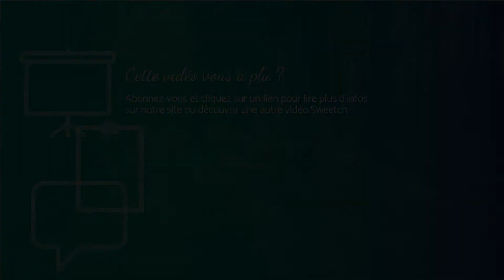Faire face à la critique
Comment gérer un conflit quand l'autre me critique ou m'agresse verbalement ? Comment faire face à la critique ?

Faire émerger la partie invisible de l'iceberg

Je peux poser des questions pour comprendre la partie non visible de l'iceberg : le jugement est la partie visible de l'iceberg. Quand l'autre me juge, il parle maladroitement de lui : "Je suis pas aidé, là. Tu n'en fais qu'à ta tête !" ou "J'en ai marre, j'en fais jamais assez, c'est jamais assez bon." (face au chef).

Il y a dans la partie invisible de l'iceberg un déclencheur émotionnel (différent d'une personne à l'autre), donc un fait qui met en émotion. Chacun est mis en émotion différemment : ce qui énerve l'un n'énerve pas forcément l'autre.

Je peux alors demander à mon interlocuteur : "Qu'ai-je dit ou fait qui t'ennuie ?" ou "Tu entends quoi par 'jamais assez' ?" afin de comprendre ce qui le met dans cet état.

Une fois le déclencheur émotionnel identifié, je peux alors m'orienter vers la recherche de solutions : "Concrètement tu voudrais quoi ?" Ou proposer une solution liée au fait qui pose problème : "Ok ça te va si je prends ça en charge ?"

Pas en cas de jeu de pouvoir !

Attention que cela ne sert à rien de tenter de comprendre la partie invisible de l'iceberg s'il n'y en a pas, comme dans les vannes-écrans qui consistent à faire mal (critiques sur le physique ou les choix de vie qui n'impactent pas la personne).

Ces jugements "pour faire mal" peuvent toutefois être le signe de conflits antérieurs non réglés, dont je peux évoquer l'accumulation si je souhaite que les choses s'arrangent.

Ne pas non plus utiliser le questionnement face au jugement de l'autre si l'interlocuteur ne veut pas de solution et souhaite rester en position victimaire, m'accusant sans chercher de solution au problème.